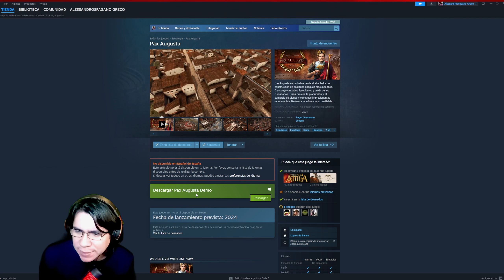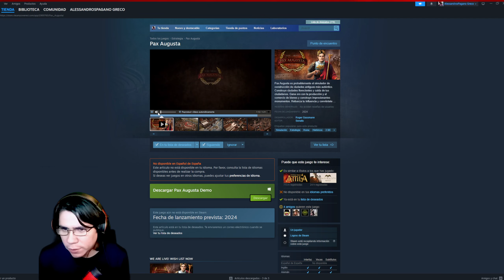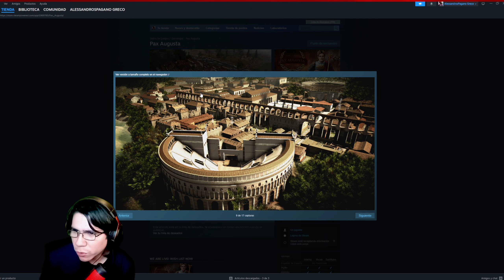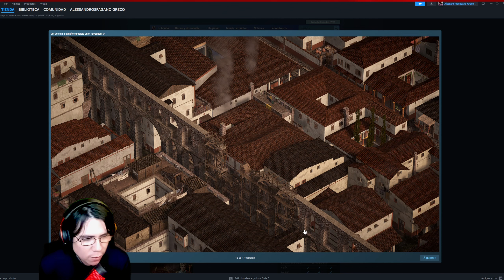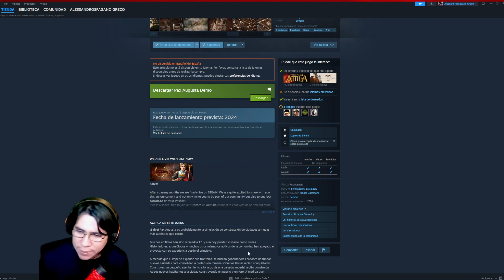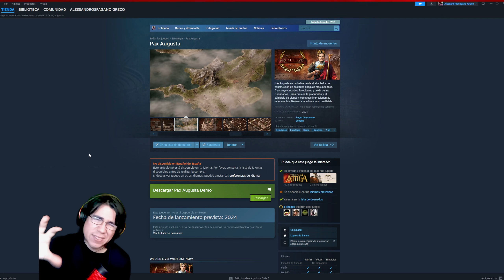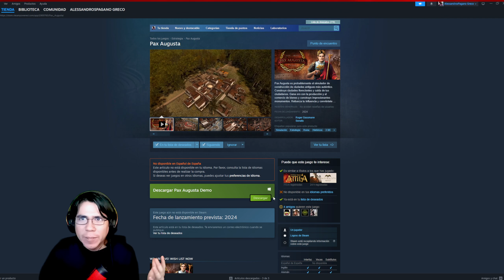PAX AUGUSTA BETA DISPONIBLE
Sé parte de decisiones importantes dentro del imperio romano. Construye una ciudad próspera, cuida a tus ciudadanos, comercia con bienes o gana dinero para construir monumentos impresionantes y contratar asesores. ¿Asegurar tu ciudad, aumentar tu poder para convertirte en senado y tal vez en el Emperador?

🔴 Grupo de FaceBook :
🔴 Twitter (cuenta principal y de respaldo).

🔵 Mi Pc.
intel Core i5-13400
Placa madre Asus TUF Gaming 760 Plus
ASUS ROG STRIX GeForce RTX 2070 de 8 GB GDDR6.
4 RAM DDR4 de 8 GB c/u 3200 Corsair Vengeance, total 32 GB.
Refrigeracion liquida corsair H55.